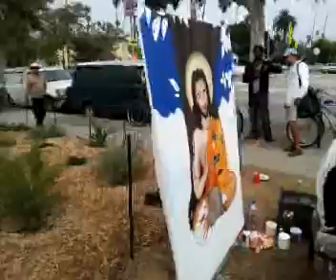Mobile record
Recorded with my Android Mobile Phone.